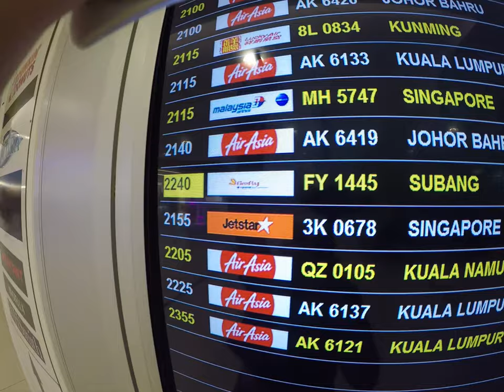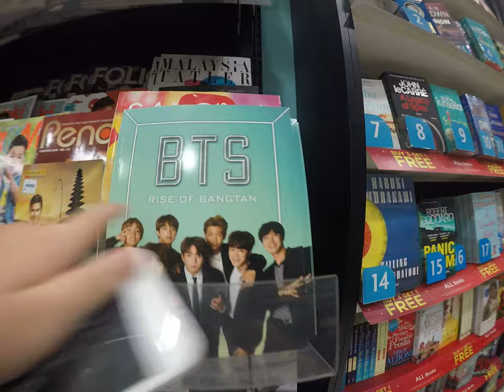Penang Airport Departures Terminal reviewed by Marley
The youngest Wyld, Marley aged 10 reviews Penang International Airport departures terminal. Join Marley as she points out the facilities and shops at Penang Airport in Malaysia.

Penang was destination number 7 on our 13 months travelling adventure. Penang is known for its beaches, food and street art. We spent a week exploring the island of Penang.

Penang International Airport is a medium-sized airport with frequent connections to major cities in Asia such as Kuala Lumpur, Singapore, Bangkok, Jakarta, Medan, Hong Kong and Taipei, and serves as the main airport for northwestern Malaysia.